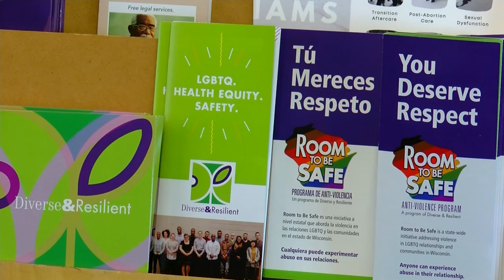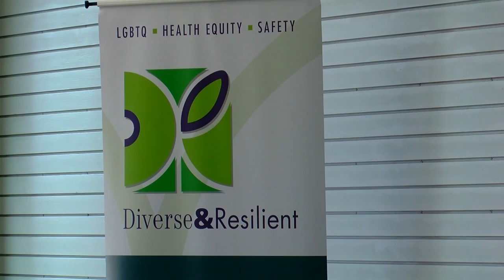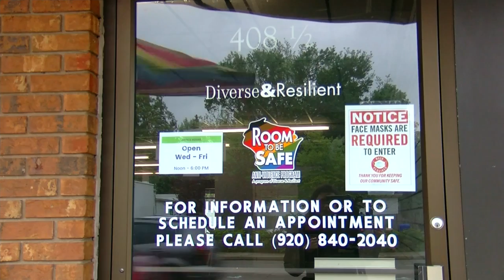Diverse & Resilient offers support, safe spaces for Northeast Wisconsin's LGBTQ community